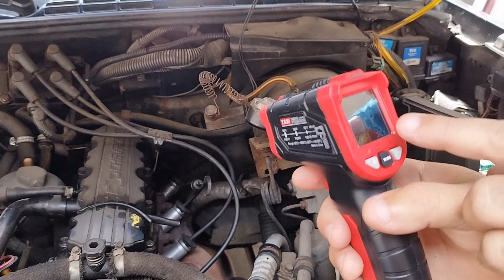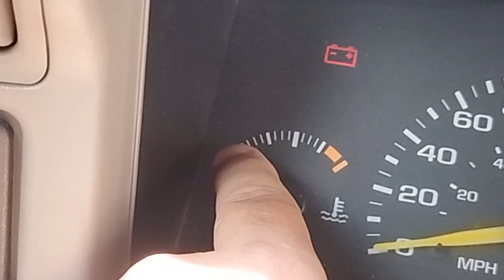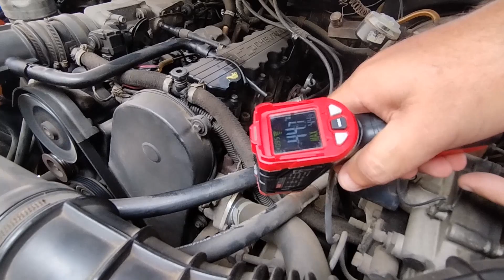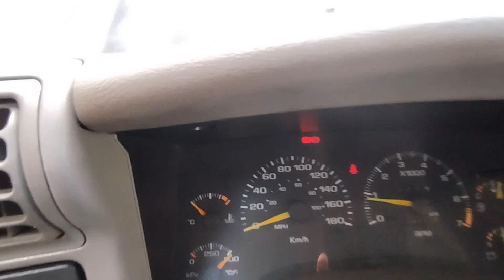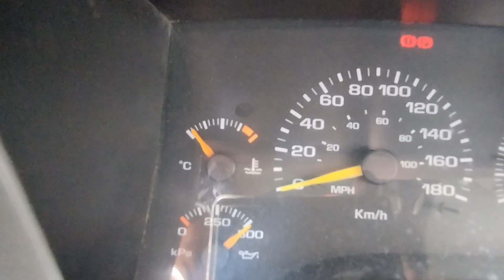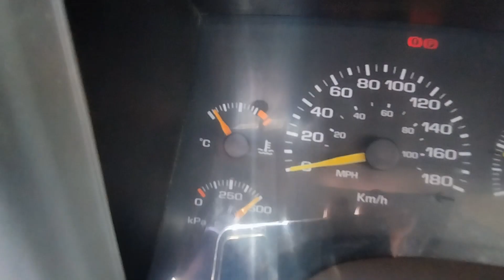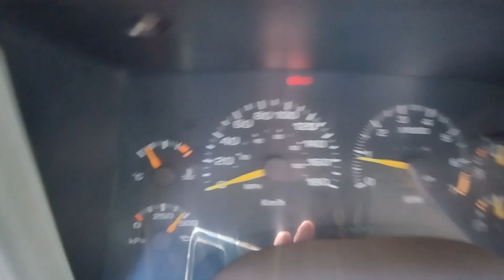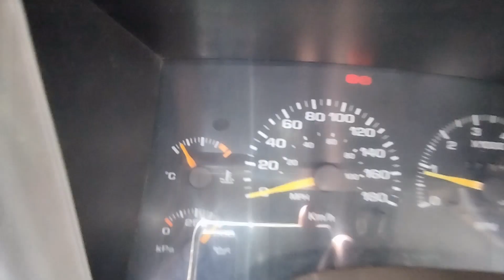Como funciona a temperatura do motor da Blazer/S10 - Chevrolet